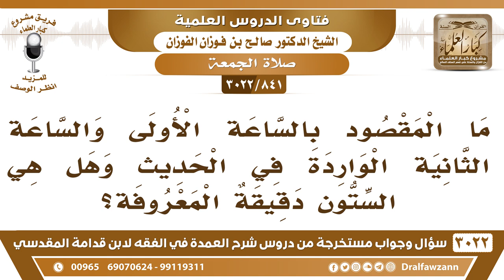[841 -3022] هل المقصود بالساعة الأولى أو الثانية في اليوم الجمعة الستون دقيقة المعروفة؟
-"[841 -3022] السؤال: ما المقصود بالساعة الأولى والساعة الثانية الواردة في الحديث وهل هي الستون دقيقة المعروفة؟
الجَوَابُ: لا ما هي بستين دقيقة المراد الساعة الفلكية التي هي جزء من الوقت جزءٌ من الوقت، ما هو بالساعة الي ستين دقيقة، نعم.
للاشتراك في قناة الشيخ صالح الفوزان

للاستفسار والإقتراحات والدعم
رئيس الفريق
لمشروع كبار العلماء